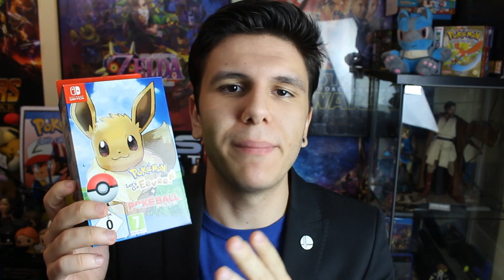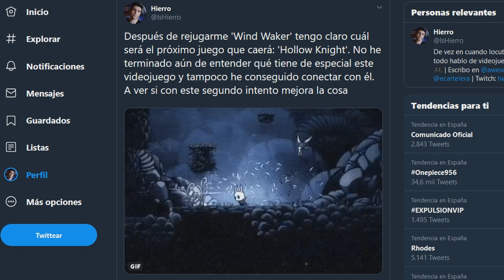El INNOVADOR juego spin-off que POKÉMON NECESITA | Fusión de videojuegos con Hollow Knight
Hola férreos! Hoy os traigo un nuevo vídeo acerca del innovador juego spin-off que la franquicia de Pokémon necesita si o si. Como tal este ensayo es una fusión de dos videojuegos diferentes entre sí que podrían generar una grandísima hibridación (¿os imagináis un juego de Pokémon en 2D y de plataformas?). Aparte os recomiendo encarecidamente que probéis Hollow Knight, creedme, merece la pena. Nos vemos en el próximo vídeo. Pasad buen día!